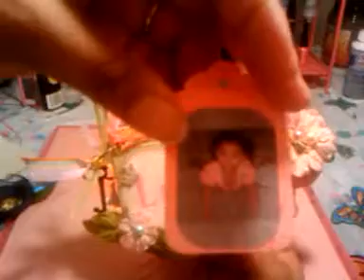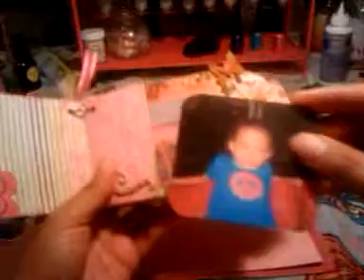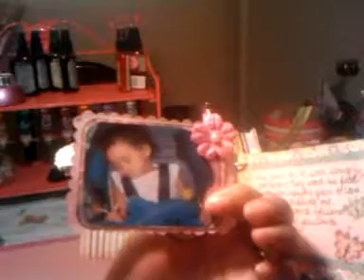isnt she lovely paper bag mini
I made this mini of my youngest niece. She calls me her favorite friend. =)...sorry about my crazy son at the end.=)